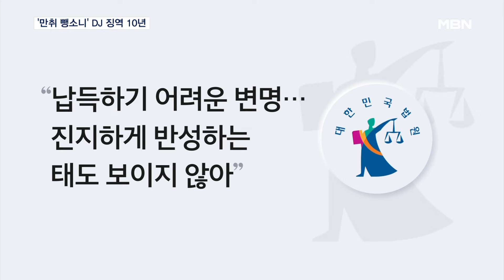'만취 뺑소니' 여성 DJ 징역 10년…"고의범에 가까운 책임" [MBN 뉴스7]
【 앵커멘트 】
  만취 상태로 벤츠 차량를 몰다 사망사고까지 낸 20대 여성 DJ 사건 기억하십니까.
  사고 당시 구호 조치를 하지 않고 자신의 반려견을 앉고 있는 사진이 공개되면서 많은 사람들의 공분을 일으키기도 했는데요.
  법원이 DJ 안 모 씨에게 징역 10년을 선고했습니다.
  이시열 기자가 보도합니다.

【 기자 】
  지난 2월 3일 서울 강남에서 만취한 채 외제차를 몰다 두 차례의 교통사고를 낸 DJ 안 모 씨.

  2차 사고의 피해자였던 오토바이 배달원은 결국 숨졌습니다.

  당시 반려견을 안은 채 아무런 구호조치를 하고 있지 않았다는 목격담이 올라와 공분을 사기도 했습니다.

▶ 인터뷰 : 안 모 씨 / 피고인 (지난 2월 5일)
- "구호조치도 안 하셨는데 돌아가신 피해자분께 하실 말씀 없으세요?"
= "정말 죄송합니다."

 재판 과정에서도 피해자를 탓하는 취지의 발언이 나와 논란이 되기도 했습니다.

  안 씨측은 75회에 걸쳐 반성문을 제출하는 등 선처를 호소했지만, 법원은 안 씨에게 징역 10년을 선고했습니다.

  재판부는 안 씨가 1차 사고 이후 "사고를 수습하려는 행동 없이 현장을 떠났다"며 도주 의사가 있었음을 인정했습니다.

  또 "납득하기 어려운 변명을 하는 등 진지하게 반성하는 태도를 보이지 않는다"고 지적했습니다.

▶ 스탠딩 : 이시열 / 기자
- "재판부는 사고 자체는 과실범이지만 중대 교통사고로 이어져 고의범에 가까운 책임을 져야 한다고 설명했습니다. MBN뉴스 이시열입니다."

  영상취재 : 한영광 기자
  영상편집 : 오혜진
  그 래 픽 : 김정연